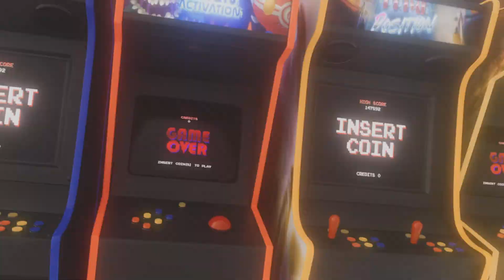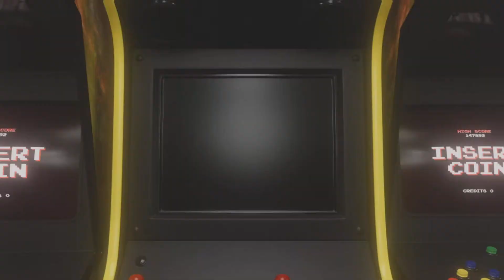WO LONG fallen dynasty | episode 7